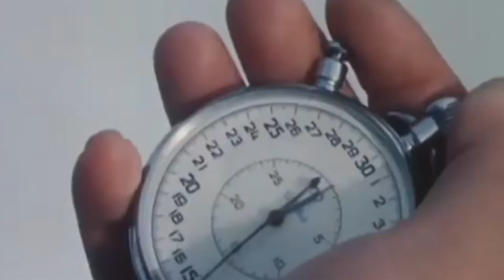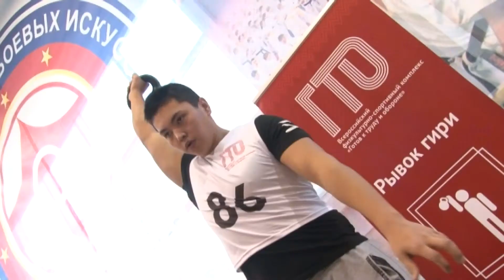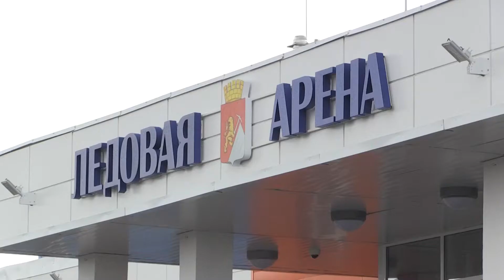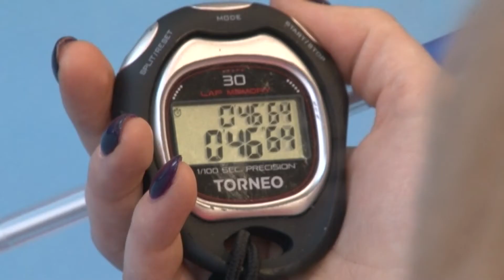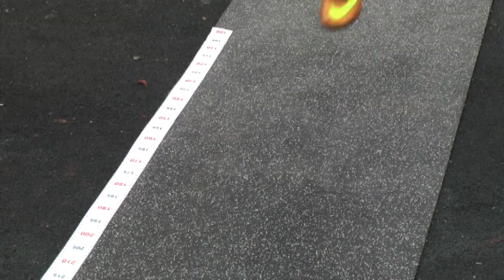Пермский край - территория спорта